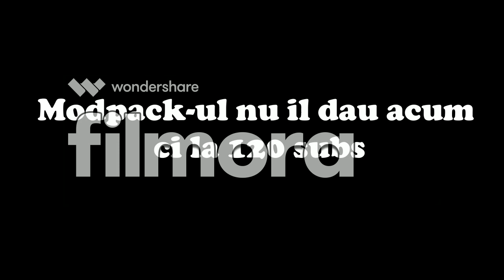MODPACK SAMP V3 .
Scuzati-ma de FILMORA .
Il las la 120 abonati
Hai ca am revenit in fortza.